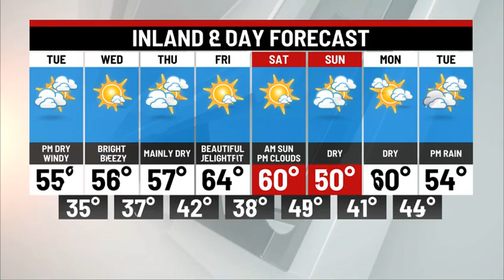MONDAY OVERNIGHT WEATHER UPDATE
Heavy Rain, Strong Winds and Coastal Flooding Midnight to 5 am. Some sun, windy and chilly Tuesday afternoon. Bright, breezy and cool Wednesday. Dry and milder late week!!